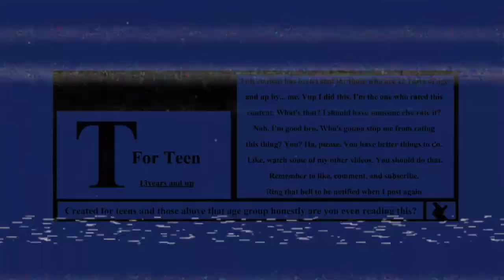It's Spooky Season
The sequel to Thanksgiving. Spooky Season. Ya'll got a favourite spooky jam? Mine, of course, is any Luigi's mansion music. But I do quite enjoy Thriller. 54 points to whoever knows which song from Luigi's Mansion the music in this video is from. 5 Points to people who can guess the first two songs, and 32 points to anyone who can guess the third song. What are the points used for? I don't know. But it's kinda fun don't you think? Have a nice night. Muahahaha.